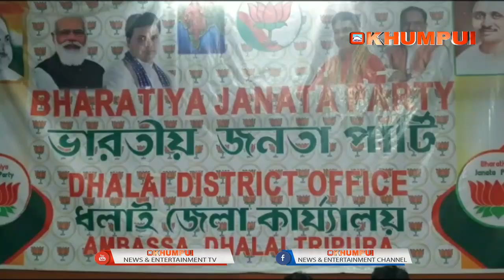MODI NO LAMSOGWI ASTABAL OH LUKUTHUM PANDA SONGCHAJAKNA THANGWI TONG MANO TWI PRESS MEET AMBASSA